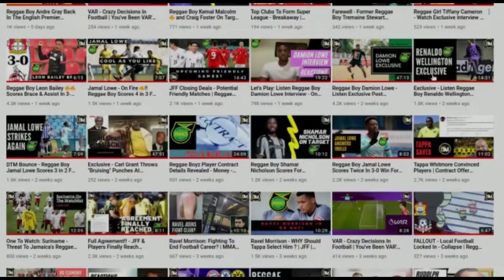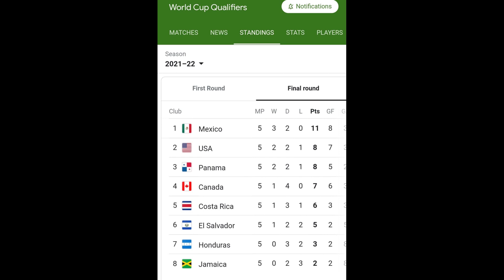Honduras VS Jamaica: Preview & Score Prediction | World Cup Qualifiers 2022| Reggae Boyz | DTM